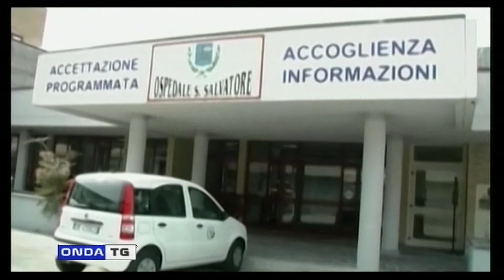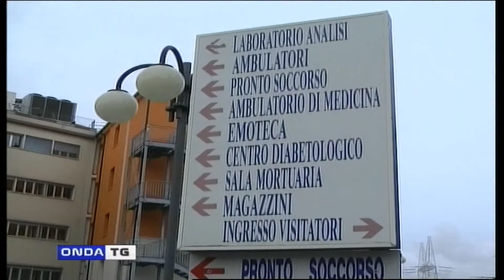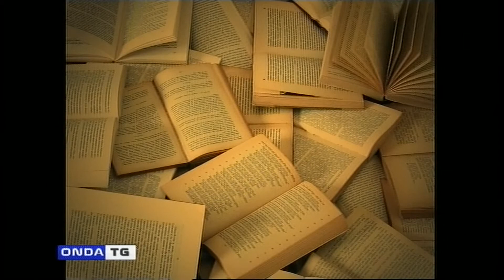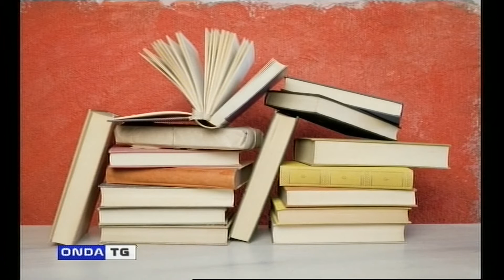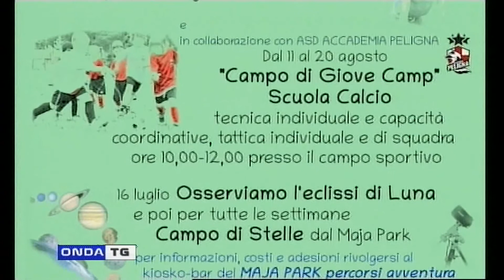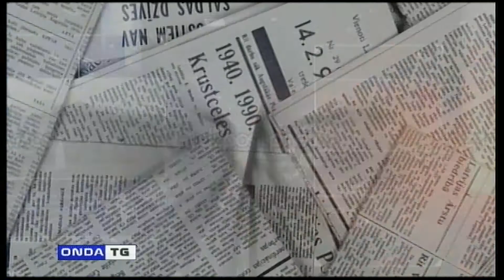TG SERA 30072019